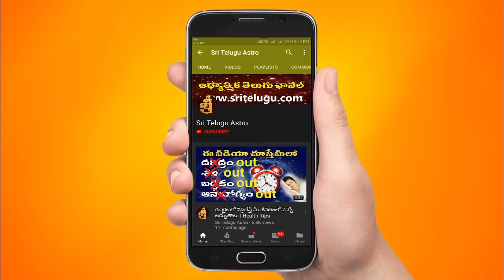21-01-2024 Rasiphalalu In Telugu || TodayRasiPhalalu || Daily Specials || Sri Telugu Astro